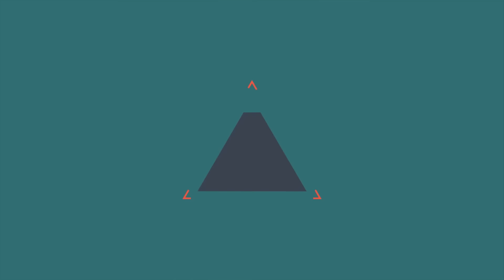GTA V Online: BMX no CÉU 99% IMPOSSÍVEL!?